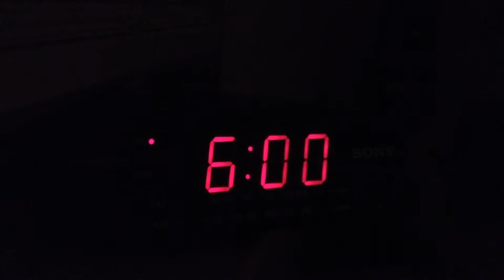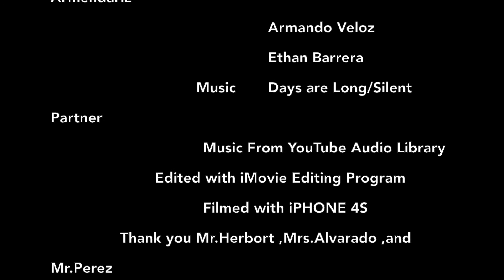"Just Fine"(Texas Thespian Festival 2015)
Texas Thespian Festival 2015 short film entry